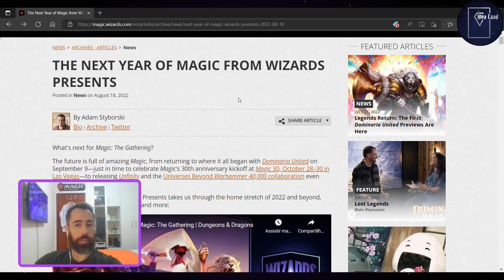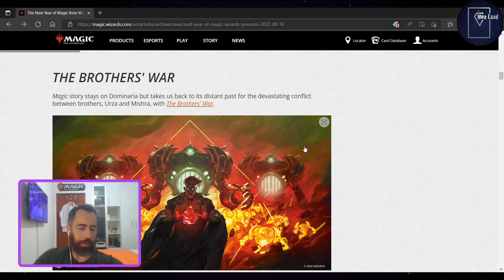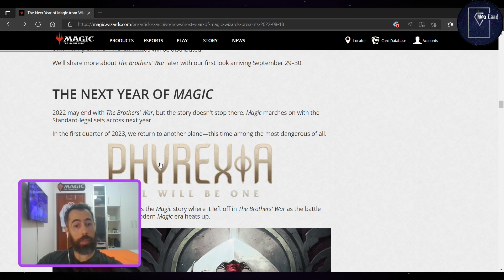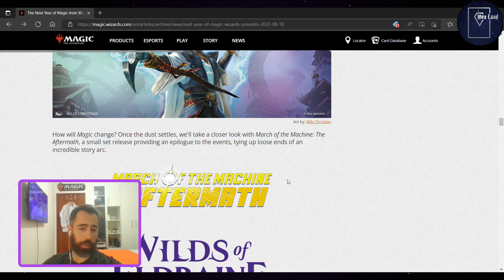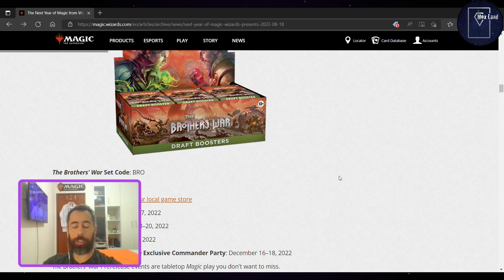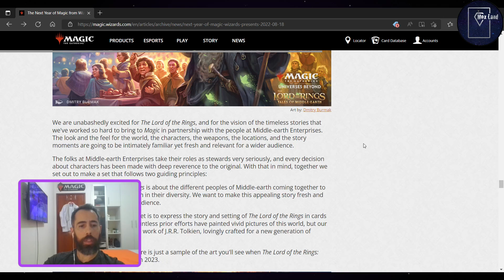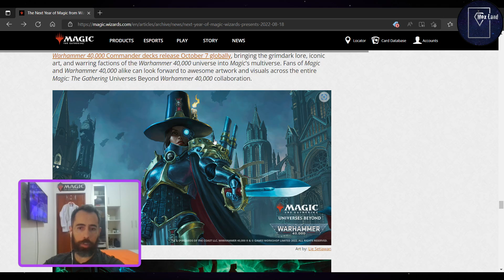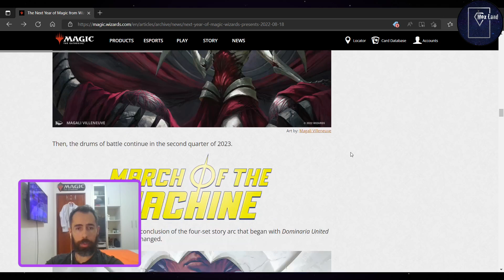O PRÓXIMO ANO DO MAGIC - 2023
The Brothers Wars, Phyrexia: All Will Be One, March of the Machine, Wilds of Eldraine, Lost Caverns of Ixalan e Dominaria Remastered -- Watch live